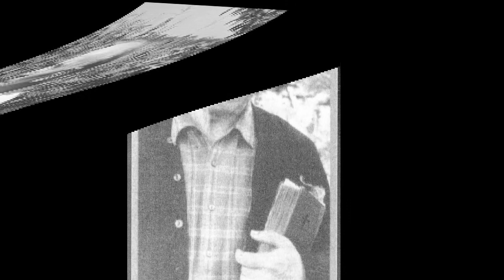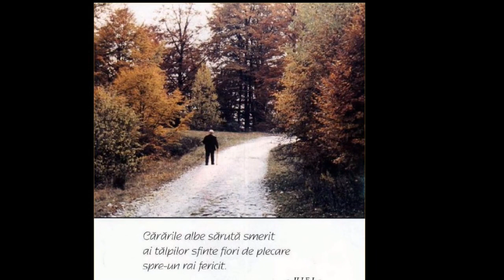Ionuţ şi fr Traian - In Memoriam - N-am să uit Isuse Doamne